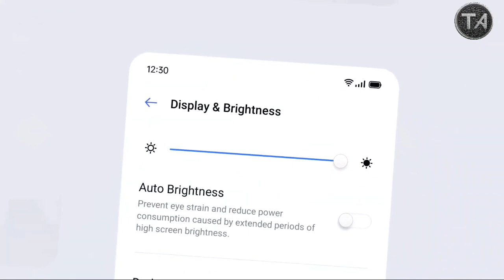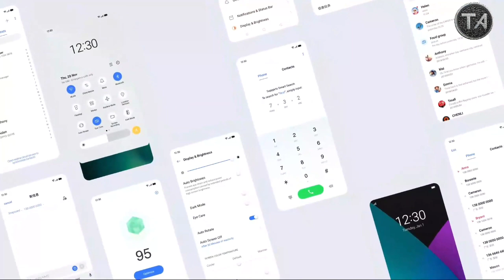Realme 5/5s realme ui stable update rollout out for all user|Realme 5/5s C.39 update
Realme 5/5s realme ui stable update rollout out for all user|Realme 5/5s C.39 update|Techy Animation|

realme 5 realme ui update, realme 5s realme ui update, realme 5 realme ui stable update, realme 5s realme ui stable update, realme 5 c.39 update,realme 5s c.39 update